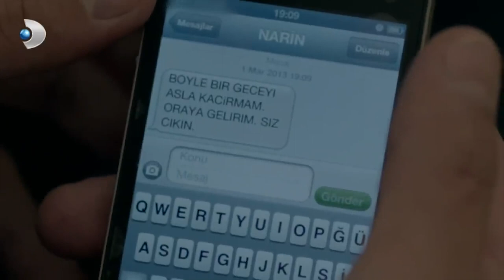Deniz, Irmak'ın Gecesini Toparladı! - Merhamet Özel Klip